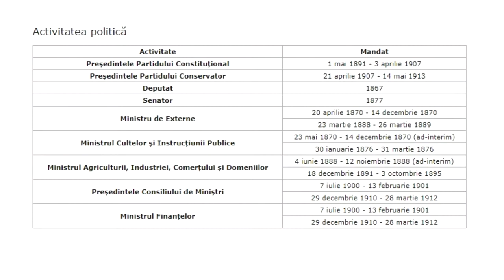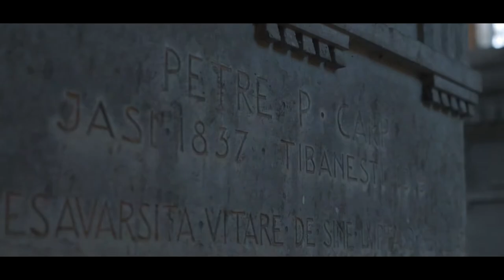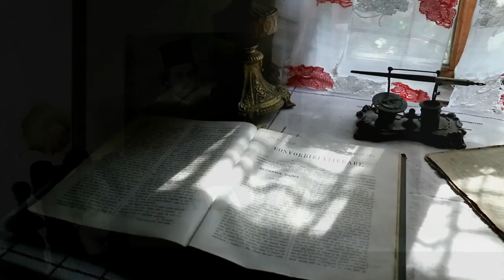7 Atractii Turistice din Iasi🏰🏙️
Pentru Contact